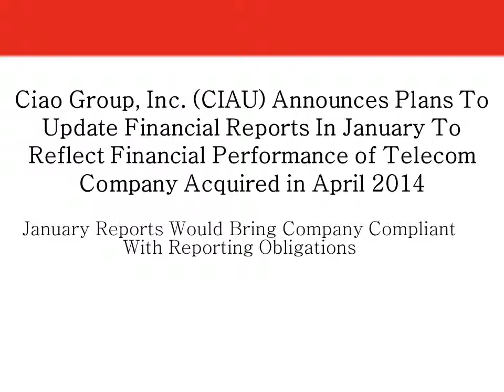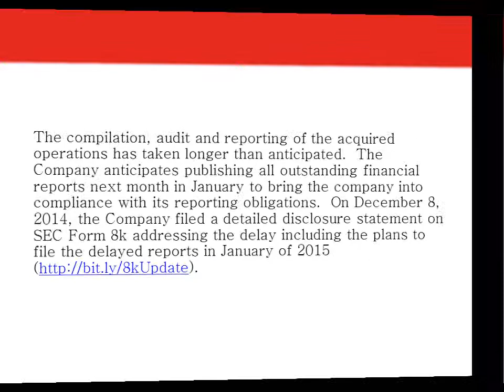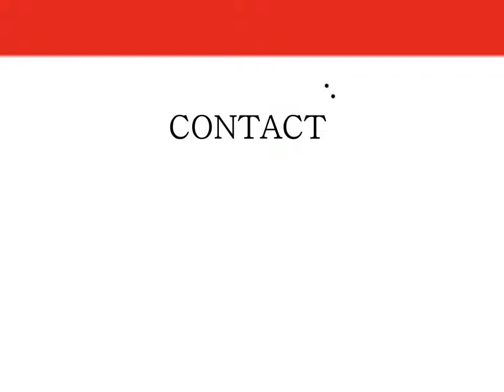CIAO Group, Inc.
Ciao Group, Inc. (CIAU) Announces Plans To Update Financial Reports In January To Reflect Financial Performance of Telecom Company Acquired in April 2014